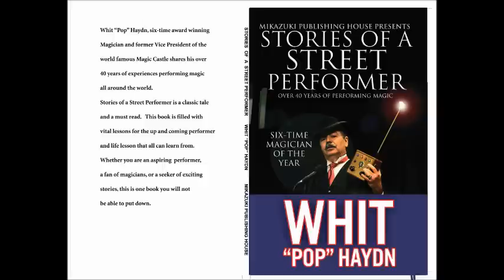Book Talk Hour - Interview with 6-Time Award Winning Master Magician Pop Haydn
- Follow the adventures of 6-time award winning Master Magician Whit "Pop" Haydn's street performances while travelling the world.  Pop has over 40 years experience performing magic and is a former Vice President of the world famous Magic Castle. Stories of a Street Performer is a classic tale and a must read.